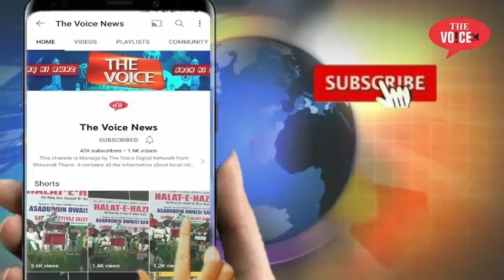Bhiwandi Youth Congress Ka Bharat Jodo Yatra